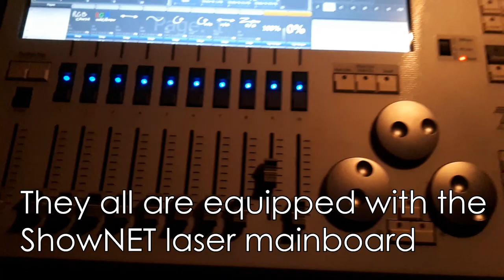DMX / ArtNET control lasers in a professional way - with ShowNET laser mainboard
Laser control used to be complicated and required special laser control software.
This has changed significantly: Even though there are still applications that require professional laser show control, there are new ways of using larger quantities of laser systems - with DMX or ArtNET control.
DMX controlling lasers used to be limited and only provided basic features.
The ShowNET laser mainboard makes laser systems intelligent lighting devices and provides a multitude of features that exceed the possibilities of conventional moving lights by far.

The ShowNET mainboard has two different DMX control modes - a basic "DJ mode" and the "professional mode".
This professional mode has 34 DMX channels and provides laser specific features like safety zone setting, offset and color balancing, but also all those features that are well known from lighting control: Pan/Tilt, rotation, speed etc.
One of the great advantages is that custom "Gobos", which can even be animated and colorful, can be stored to the unit. A tool for creating such artfwork comes with the laser systems with ShowNET mainboard for free - in a full version.